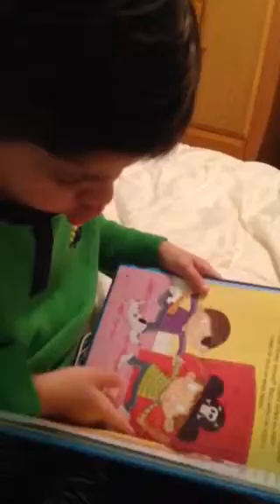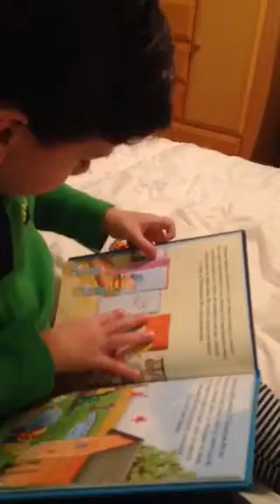Felipe reading a book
Reading a book to Dad.